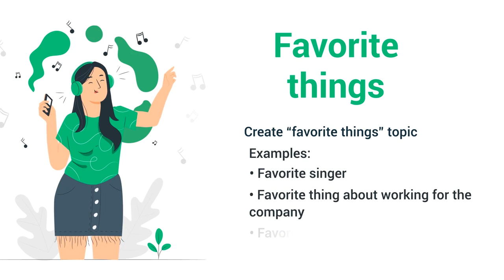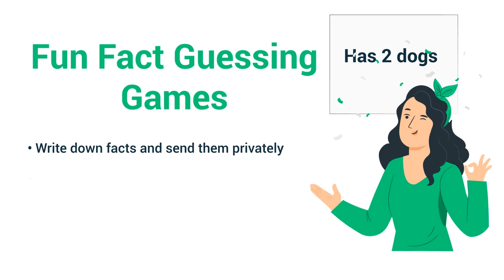Virtual Team Building Activities - 5 Fun Ideas for Remote Teams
Try these 5 great virtual team building activities to engage your remote workers and build a strong sense of team.

0:58 - Favorite Things
1:31 - Birth Map
1:54 - Fun Fact Guessing Games
2:15 - Weekly Game Night
2:42 - Movie Night

Leader's Guide to Remote Work

ABOUT WEEKDONE
Weekdone is great tool for remote teams to track progress, focus on what matters, and move everyone in a unified direction.